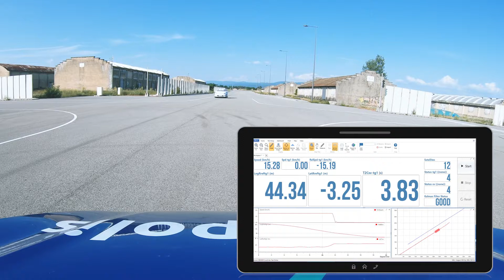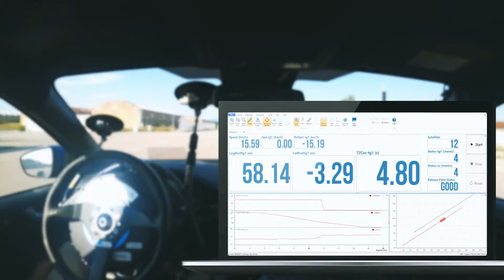Test and Validate AEB Car-To-Car Safety Systems with VBOX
VBOX Motion Packs offer the perfect solution for providing engineers with a repeatable and consistent method to assess and validate autonomous collision avoidance systems.

This video shows how a VBOX 3iS can be placed within a Guided Soft Target (GST) platform to provide positional reference data to the IMU-integrated VBOX 3i ADAS system located in the Subject Vehicle. This solution can be used for all Car-to-Car tests including the Euro NCAP CCFTap protocol featured in this example.

VBOX fully complies with certification agencies and consumer test organizations like Euro NCAP and NHTSA.